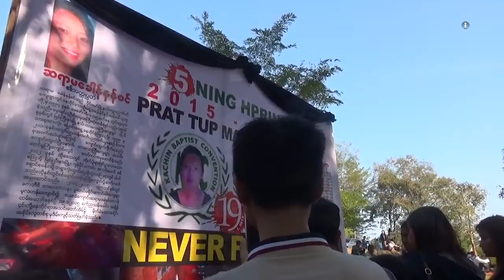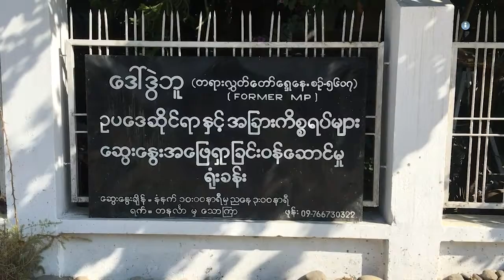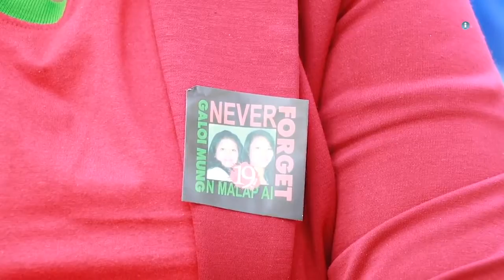ငြိမ်းချမ်းရေးအတွက် ဖက်ဒရယ် အပိုင်း (၅၈)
ရှမ်းပြည်နယ် မြောက်ပိုင်း၊ မူဆယ် ခရိုင်၊ ကောင်းခါးကျေးရွာမှာ အဓမ္မပြုကျင့်ခံရပြီး အသတ်ခံခဲ့ရတဲ့ စေတ နာ့ဝန်ထမ်း ကချင်ဆရာမလေးနှစ်ဦး အသတ်ခံခဲ့ရတာ အခုဆိုရင် ၅ နှစ်ပြည့်သွားပါပြီ။ ဒါပေမယ့်လည်း အမှုမှန်ကတော့ မပေါ်ပေါက်  သေးပဲ တရားခံတွေဟာ လွတ်မြောက်နေစဲပါ။ သူ့တို့ရဲ့ မိသားစုဝင်တွေ၊ ကချင်ပြည်သူတွေနဲ့ အမှုမှန်ပေါ်  ပေါက်ရေး ကော်မတီကတော့ ဒီအမှုမှန် အမြန်ဆုံး  ပေါ်ပေါက်ပြီး တရားခံတွေကိုလည်း ထိရောက်တဲ့ အရေးယူမှုတွေ လုပ်ဆောင်ပေးဖို့ လိုလားနေကြတာပါ။

တပ်မတော်အပါအဝင် အခြားသော လက်နက်ကိုင်များ၊ အာဏာရအဖွဲ့အစည်းများ၊ ပုဂ္ဂိုလ်များရဲ့ လူထု အပေါ် လူ့အခွင့်အရေး ချိုးဖောက်နေမှုများ၊ ရာဇဝတ်မှု ကျူးလွန်နေခြင်းများနဲ့ ပတ်သက်ပြီး အမှန် တရား ဖော်ထုတ်ပေးခြင်း၊ တစ်စုံတစ်ရာ အပြစ်ပေးအရေးယူခြင်း မရှိခဲ့တာကြောင့် ချိုးဖောက်မှုများ ဆက်လက်လုပ်ဆောင်နိုင်ဖို့ အခွင့်ပေးနေတဲ့ အနေအထားဖြစ်နေရတယ်လို့လည်း ထောက်ပြနေတာ  တွေ ရှိနေပါတယ်။

လက်ရှိ နိုင်ငံအတွင်းမှာ ဖြစ်ပွားနေတဲ့ ပဋိပက္ခတွေနဲ့ လူ့အခွင့်အရေး ချိုးဖောက်မှုတွေကို ဖြေရှင်းချင်တယ် ဆိုရင် ပြည်တွင်းငြိမ်းချမ်းရေးဟာ အင်မတန်မှ အရေးကြီးတယ်လို့ ဆိုကြပါတယ်။ ပြည်တွင်းငြိမ်းချမ်းရေးကို ရရှိဖို့ဟာလည်း မြန်မာနိုင်ငံနဲ့ အကိုက်ညီဆုံးဖြစ်တဲ့ ဖက်ဒရယ်နဲ့ ဒီမိုကရေစီစနစ်ကို အရောက်သွားနိုင်မှသာ လက်ရှိဖြစ်ပွားနေတဲ့ ပဋိပက္ခတွေ ချုပ်ငြိမ်းသွားနိုင်မယ်လို့ ထောက်ပြထားကြပါတယ်။

ဒီအကြောင်းအရာတွေကို တင်ဆက်ထားပါတယ်။

ဒီအစီအစဉ်ကို Network Media Group နှင့် Mizzima Media Group တို့ ပူးပေါင်းစီစဉ် တင်ဆက်ထားတာဖြစ်ပြီး အပတ်စဉ် တနင်္ဂနွေနေ့ ည ၈း၁၅ မှာ အစီအစဉ်အသစ်ကို Mizzima TV ကနေ ထုတ်လွှင့်ပေး နေပြီဖြစ်ပါတယ်။

တနင်္ဂနွေနေ့က ထုတ်လွှင့်ခဲ့တဲ့ အစီအစဉ်ကို တနလာင်္နေ့ မနက် – ၉း၄၅၊ ဗုဒ္ဓဟူးနေ့ နေ့လည် – ၂း၁၅ ကြာသာပတေးနေ့ – ည ၁၀း၄၅ တို့မှာ Mizzima TV ကနေ ပြန်လည် ထုတ်လွှင့်ပြသပေးသွားမှာ ဖြစ်ပါတယ်။